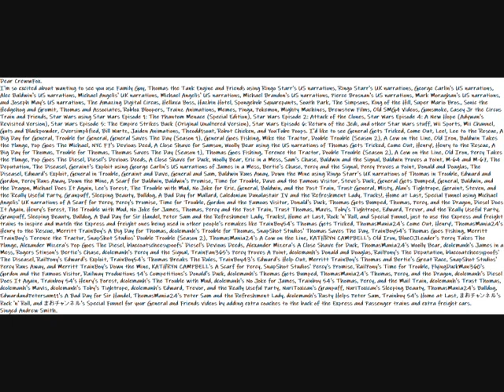My Excited Message To CrewwFox Video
Dear CrewwFox.
I'm so excited about wanting to see you use Family Guy, Thomas the Tank Engine and Friends, The Amazing Digital Circus, Helluva Boss, Hazbin Hotel, Spongebob Squarepants, South Park, The Simpsons, King of the Hill, Super Mario Bros., Sonic the Hedgehog, Wallace and Gromit, Thomas and Associates, Roblox Bloopers, Trainz Animations, Memes, Pingu, Pokemon, Mighty Machines, Brewstew Films, Old SMG4 Videos, Gunsmoke, Casey Jr and Friends, Star Wars, Wii Sports, Mii Channel, Guts and Blackpowder, Oversimplified, Bill Wurtz, Jaiden Animations, Theodd1sout, Robot Chicken, and YouTube Poops. I'd like to see General and Friends intro, outro, and episodes with Thomas Gets Tricked, Come Out, Henry!, Henry to the Rescue, A Big Day for Thomas, Trouble for Thomas, Thomas Saves The Day (Season 1), Thomas Goes Fishing, Terence the Tractor, Double Trouble (Season 2), A Cow on the Line, Old Iron, Percy Takes the Plunge, Pop Goes The Diesel, Diesel's Devious Deeds, A Close Shave for Duck, and Woolly Bear, Eric in a Mess, Sam's Chase, Baldwin and the Signal, Baldwin Proves a Point, M-64 and M-67, The Deputation, The Diseasel, and Geraint's Exploit using George Carlin's US narrations of James in a Mess, Bertie's Chase, Percy and the Signal, Percy Proves a Point, Donald and Douglas, The Diseasel, and Edward's Exploit, General in Trouble, Geraint and Dave, General and Sam, Baldwin Runs Away, and Down the Mine using Ringo Starr's UK narrations of Thomas in Trouble, Edward and Gordon, Percy Runs Away, and Down the Mine, A Scarf for Baldwin, Baldwin's Promise, Time for Trouble, Dave and the Famous Visitor, Steve's Duck, General Gets Bumped, General, Baldwin, and the Dragon, Michael Does It Again, Lee's Forest, The Trouble with Mud, No Joke for Eric, General, Baldwin, and the Post Train, Trust General, Misty, Alan's Tightrope, Geraint, Steven, and the Really Useful Party, Granpuff, Sleeping Beauty, Bulldog, A Bad Day for Mallard, Trucks!, Home at Last, and Special Funnel using Michael Angelis' UK narrations of A Scarf for Percy, Percy's Promise, Time for Trouble, Gordon and the Famous Visitor, Donald's Duck, Thomas Gets Bumped, Thomas, Percy, and the Dragon, Diesel Does It Again, Henry's Forest, The Trouble with Mud, No Joke for James, Thomas, Percy and the Post Train, Trust Thomas, Mavis, Toby's Tightrope, Edward, Trevor, and the Really Useful Party, Granpuff, Sleeping Beauty, Bulldog, A Bad Day for Sir Handel, Trucks!, Home at Last, Rock 'n' Roll, and Special Funnel, just to use the Express and freight trains to inspire and match the Express and freight ones being used in other people's remakes like TrainBoy54's Thomas Gets Tricked, ThomasMania24's Come Out, Henry!, ThomasMania24's Henry to the Rescue, Merritt TrainBoy's A Big Day for Thomas, dcolemanh's Trouble for Thomas, SnapShot Studios' Thomas Saves The Day, TrainBoy54's Thomas Goes Fishing, Merritt TrainBoy's Terence the Tractor, SnapShot Studios' Double Trouble (Season 2), ThomasMania24's A Cow on the Line, KATHRYN CAMPBELL's Old Iron, BlueOJLeader's Percy Takes The Plunge, Alexander Mizera's Pop Goes The Diesel, bluecoatscheesypoofs' Diesel's Devious Deeds, Alexander Mizera's A Close Shave for Duck, ThomasMania24's Woolly Bear, dcolemanh's James in a Mess, Rogers Stinson's Bertie's Chase, dcolemanh's Percy and the Signal, TrainFan365's Percy Proves A Point, dcolemanh's Donald and Douglas, RailPony's The Deputation, bluecoatcheesypoofs' The Diseasel, RailPony's Edward's Exploit, TrainBoy54's Thomas Breaks The Rules, TrainBoy43's Edward's Help Out, Merritt TrainBoy's Thomas and Bertie's Great Race, SnapShot Studios' Percy Runs Away, and Merritt TrainBoy's Down the Mine, KATHRYN CAMPBELL's A Scarf for Percy, SnapShot Studios' Percy's Promise, RailPony's Time for Trouble, FlyingDuckMan360's Gordon and the Famous Visitor, Railway Productions 14's Competitions's Donald's Duck, dcolemanh's Thomas Gets Bumped, ThomasMania24's Thomas, Percy, and the Dragon, dcolemanh's Diesel Does It Again, Trainboy 54's Henry's Forest, dcolemanh's The Trouble with Mud, dcolemanh's No Joke for James, Trainboy 54's Thomas, Percy, and the Mail Train, dcolemanh's Trust Thomas, dcolemanh's Mavis, dcolemanh's Toby's Tightrope, dcolemanh's Edward, Trevor, and the Really Useful Party, NuriToxican's Granpuff, NuriToxican's Sleeping Beauty, ThomasMania24's Bulldog, EdwardandPetersam11's A Bad Day for Sir Handel, dcolemanh's Rusty Helps Peter Sam, Trainboy 54's Home at Last, まおチャンネル's Rock 'n' Roll, and まおチャンネル's Special Funnel.
Singed Andrew Smith.